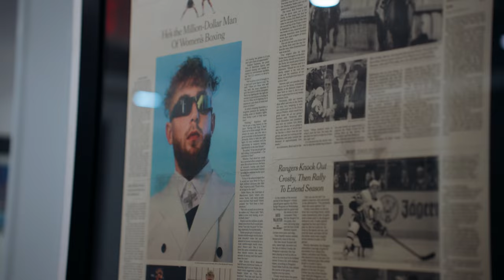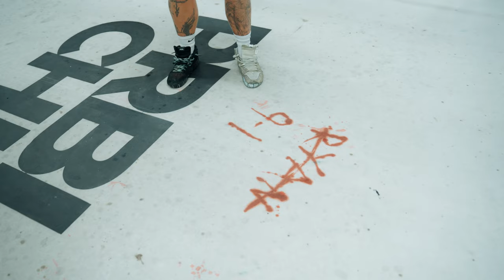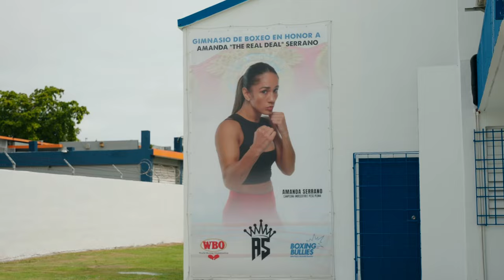MVP Uncut: EP1 - Jake Paul, Amanda Serrano, & Wanna Walton (VLOG SERIES)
Introducing MVP Uncut…
A carefully crafted original series, presented by @celsiusofficial, that will illuminate the compelling stories of MVP fighters & showcase the essence of MVP’s promotion throughout the company’s major fight weeks in 2024.

The series’ first iteration will follow Amanda Serrano as she prepares to face Nina Meinke, it will also feature Jake Paul and Javon ‘Wanna’ Walton, and will be presented in a fly-on-the-wall format spanning 6 total episodes. MVP fans will be provided with an in-depth look into the lives of fighters leading up to and including the Saturday, March 2 Serrano vs. Meinke and Jake Paul fight night in San Juan, Puerto Rico, emphasizing the challenges and narratives they face. Fans will be offered an intimate connection with the athletes and a unique space for fans to engage with fighters on a personal level